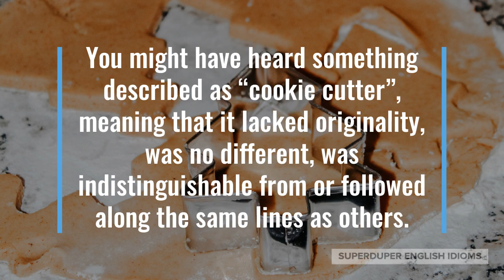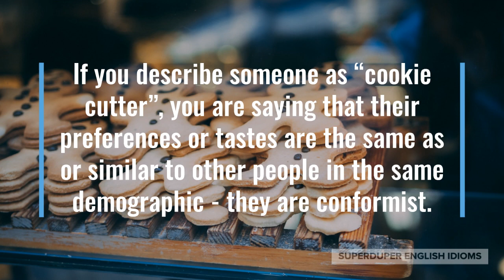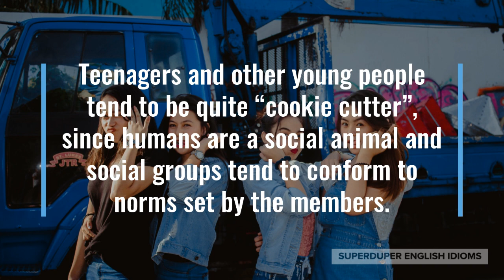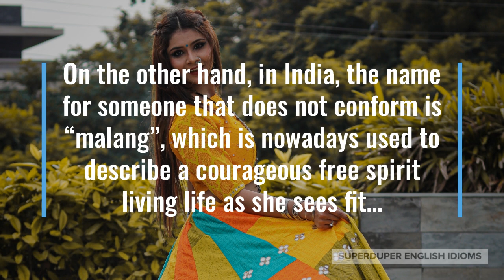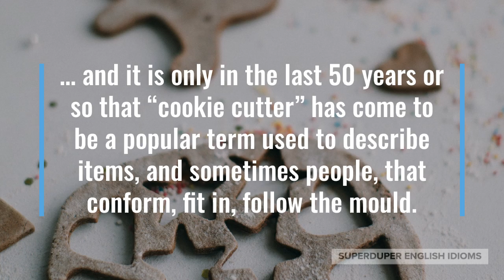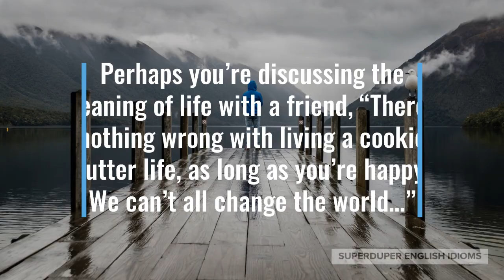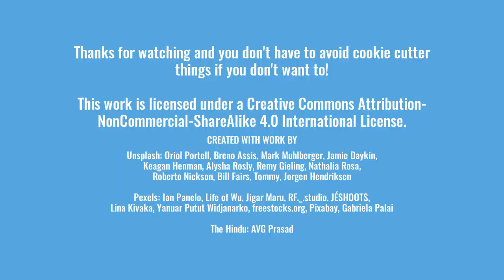"Cookie Cutter" Idiom Meaning, Origin & History | Superduper English Idioms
0:00 - How to Say, “Cookie cutter.”
0:24 - Examples of “Cookie cutter.”
1:00 - Meaning of “Cookie cutter.”
3:50 - Origin of “Cookie cutter.”
5:20 - More Examples of “Cookie cutter.”
6:09 - Conclusion

“Cookie cutter.”

You might have heard something described as “cookie cutter”, meaning that it lacked originality, was no different, was indistinguishable from or followed along the same lines as others.

“These houses are so cookie cutter, I think we should design and build our own,” your partner might say during house hunting.

Maybe you’re shopping with your friends, “Ugh! These clothes are so cookie cutter… let’s get out of here.”

“Your art shouldn’t be so cookie cutter, you should let it reflect your personality,” your high school art teacher might say.

As you can tell, “cookie cutter” is synonymous with “carbon copy”, “mass production”, “same old, same old”, and any other word that describes an absence of uniqueness.

If you describe something as “cookie cutter”, you are saying that it is not unique, similar items are found everywhere, or that the thing is very common.

If you describe someone as “cookie cutter”, you are saying that their preferences or tastes are the same as or similar to other people in the same demographic - they are conformist.

Teenagers and other young people tend to be quite “cookie cutter”, since humans are a social animal and social groups tend to conform to norms set by the members.

In the US, people in their early 20s who seemingly haven’t grown out of this tendency toward being “cookie cutter” are sometimes described as “conformist” or “basic”, as well as other pejoratives.

In Jamaica, they say such people are “falla fashin”, or “follow fashions”, meaning that they follow or imitate the style or fashion of others.

In Taiwan, they call people like this, “butt-following pests,” or literally, “follow butt bugs”.

In Japan, they say that “zeroes” flock together in “mura” or a flock of people with zero identity.

On the other hand, in India, the name for someone that does not conform is “malang”, which is nowadays used to describe a courageous free spirit living life as she sees fit…

… though the word “malang” comes from “malangi” which was once used to describe the salt workers of the coast of Odisha, who were historically looked down upon and exploited by both the Mughals and the British.

The term “cookie cutter” is more often used to describe things rather than people and is an apt description for the mass produced, industrial-era style goods that we are faced with every day.

Indeed, cookie cutters themselves - a metal device used to create uniformly shaped cookies - are an item of mass production and only came into existence in the mid-1800s…

… and it is only in the last 50 years or so that “cookie cutter” has come to be a popular term used to describe items, and sometimes people, that conform, fit in, follow the mould.

Interestingly, “cookie cutter” is an idiom only used in Canada and America, because the British call both “cookies” and “crackers”... “biscuits”.

In Canada and the USA, cookies are sweet while crackers are savoury/salty. In Britain, biscuits are either sweet or savoury.

“That was such a cookie cutter movie! The storyline and the ending were so predictable,” your cousin might be complaining while walking out of the theatre.

Perhaps you’re discussing the meaning of life with a friend, “There’s nothing wrong with living a cookie cutter life, as long as you’re happy. We can’t all change the world…”

“The small towns here are so cookie cutter, you wouldn’t know you’re in a different town if no one told you,” you might say to your friend while on a road trip.

So, the next time you want to describe something that is exactly the same as all the others, is not unique or original, and is thus unappealing, don’t forget to describe it as “cookie cutter”.